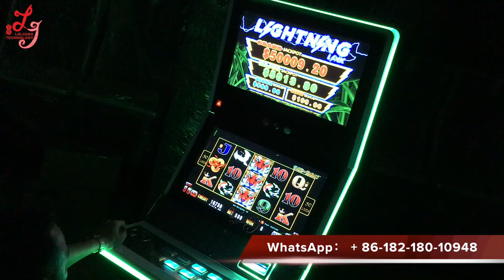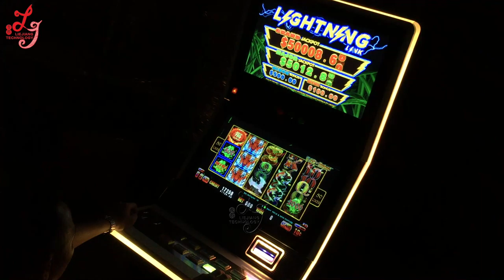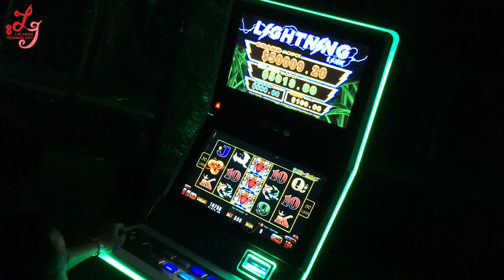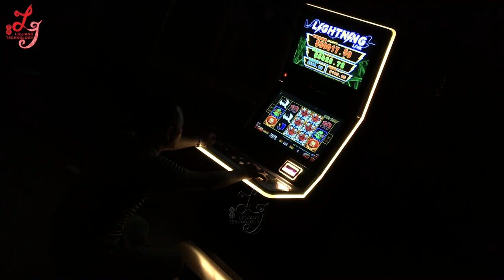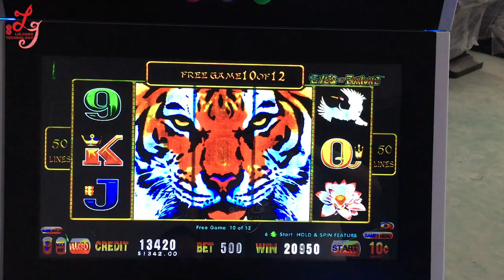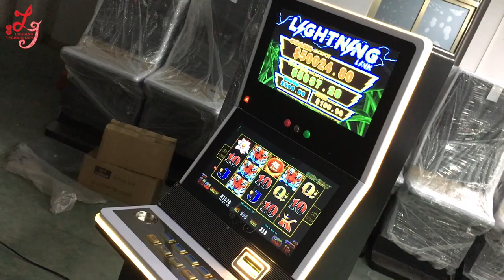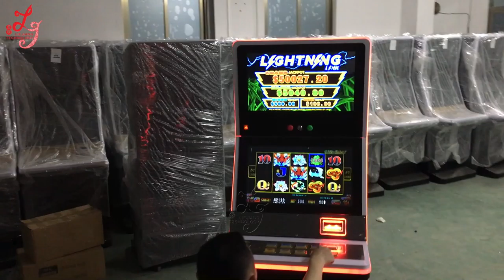Eye's Of Fortunes Lightning Link Slot Casino Gambling Games Machines For Sale